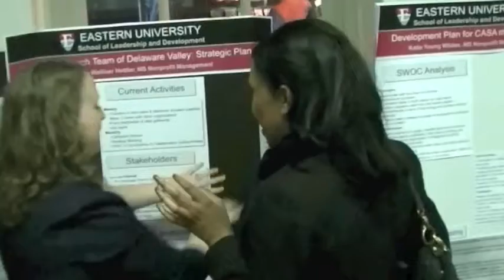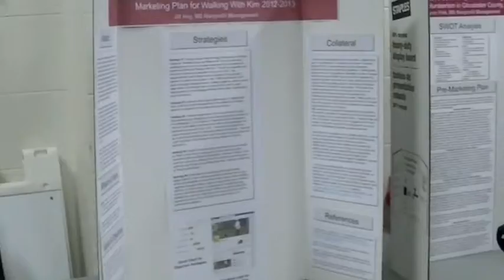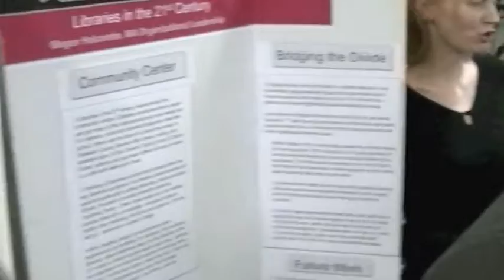Nonprofit Program Poster Session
Scenes from the Spring 2012 "poster session," where nonprofit management students present the results of their research. For more information on Eastern University's nonprofit management degree, please visit eastern.edu/sld